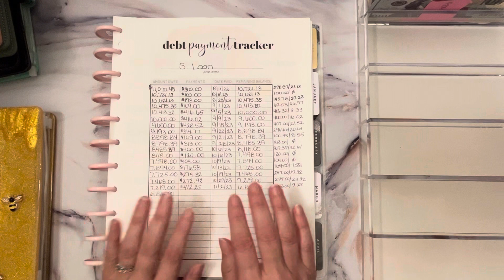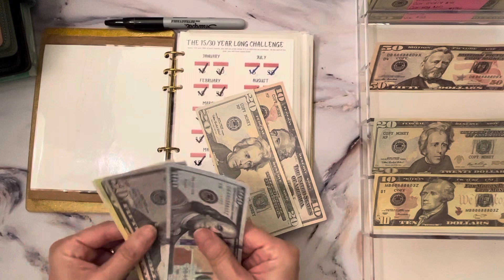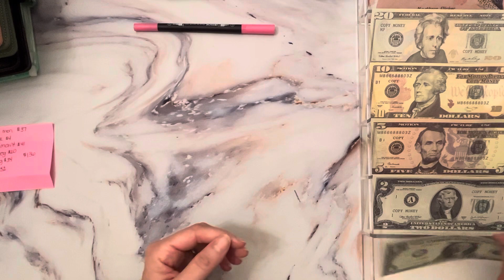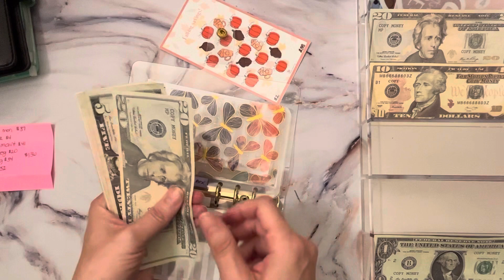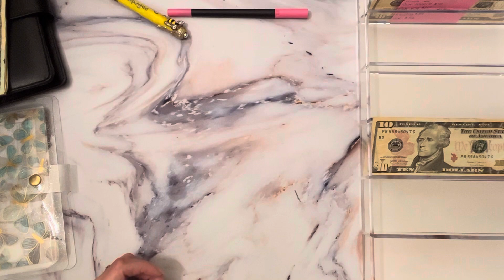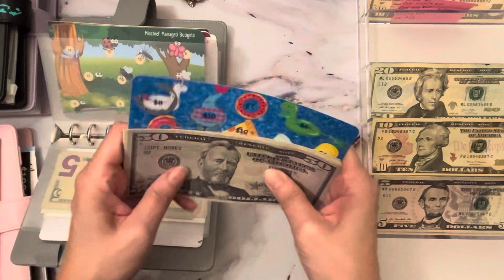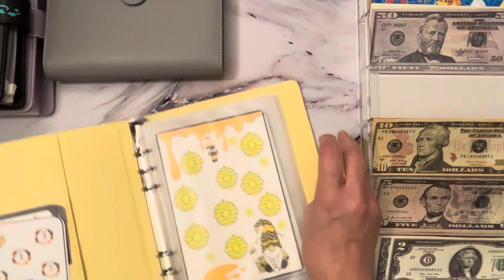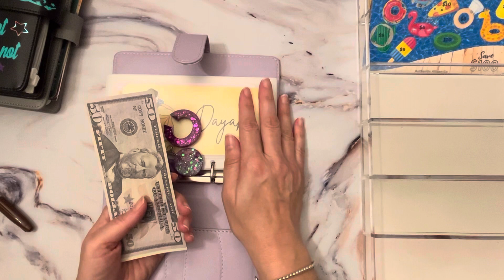Cash Envelope Stuffing | Debt Free Journey | Savings Challenges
ash Envelope Stuffing Time! Cash stuffing sinking funds and weekly spending money. I am on a Debt Free Journey! I will be using savings challenges as motivation to pay off debt, save for vacations, and more!! Thank You for joining me!

Have a blessed and prosperous day 🙏🏼

If you would like to receive happy mail from me, please add your information in the following secured link!!

💌Happy Mail💌
Champagnes Corner
1611 S Melrose Drive #180